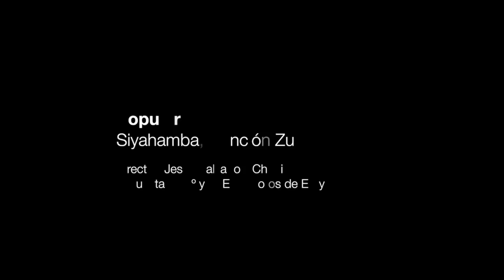Popular Zulú, Siyahamba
Director: Jesús Salvador "Chapi"
Orquesta de 3º y 4º de EE y Coros de EE y EP del CPMV y alumnos del colegio IALE